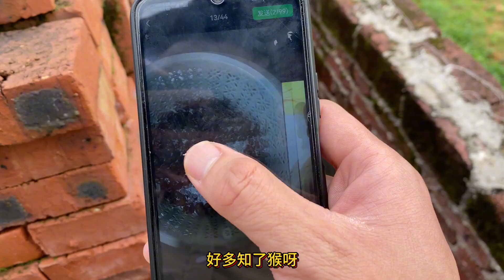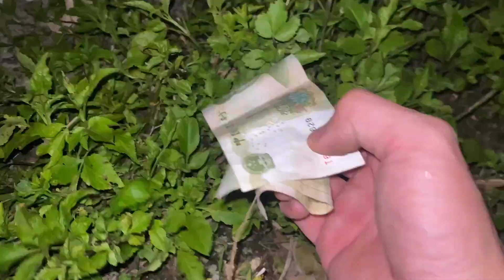不知不觉已经回家躺平二十多天了，放弃骑行对小伙来说打击不小呀